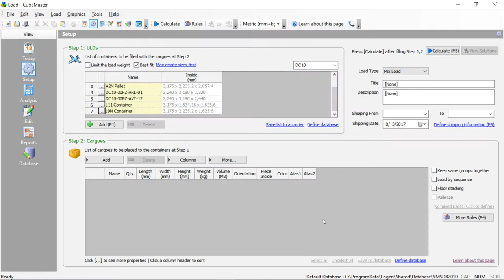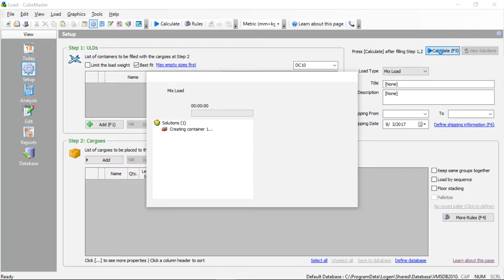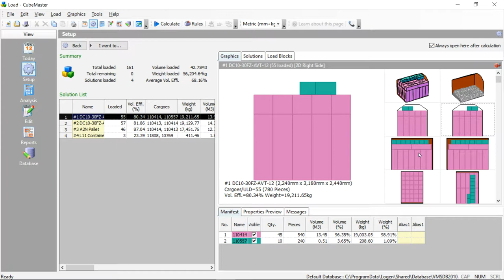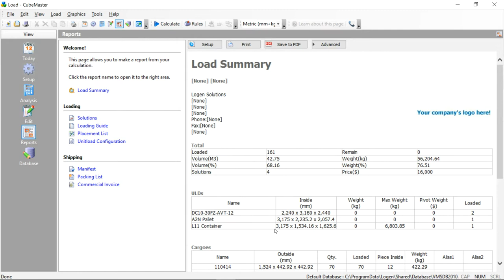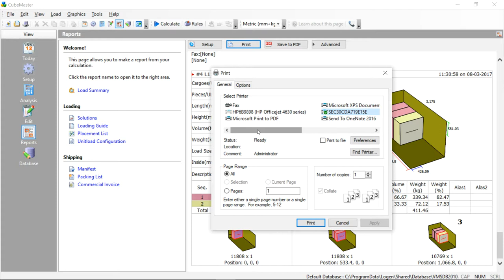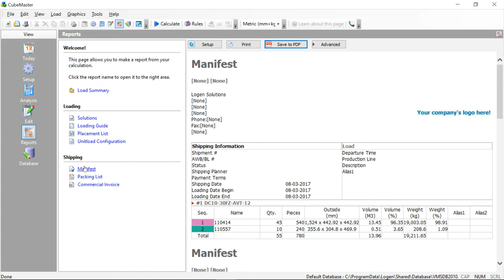CubeMaster - How to build an Air Cargo Optimization with Air Cargo Optimization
Shows the steps to start a new Air Cargo Optimization with CubeMaster Enterprise edition. An optimized load plan is found when 7 different air pallets and containers are filled with 7 different items. Please download and try 30 days